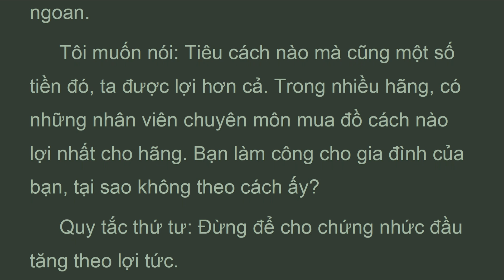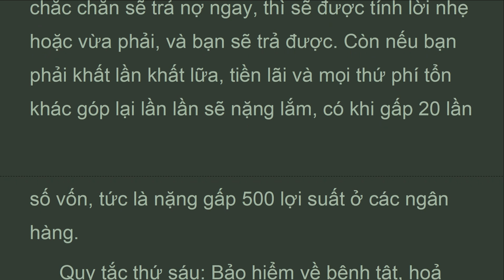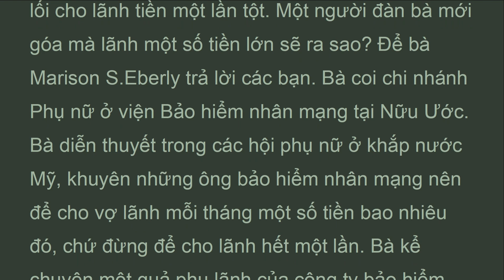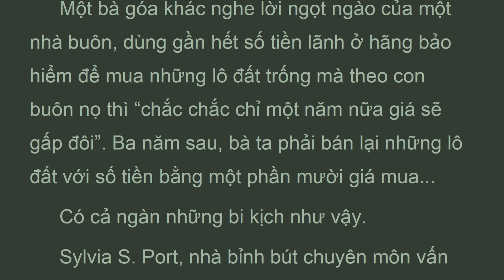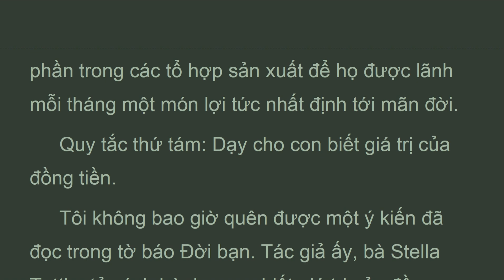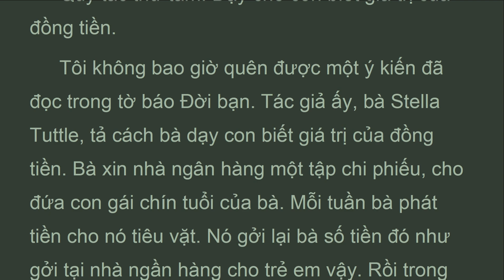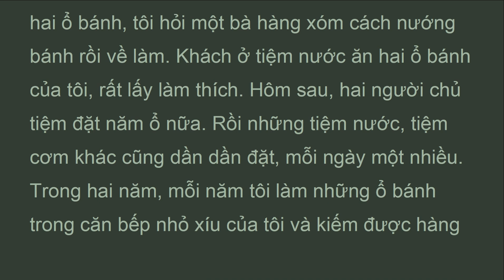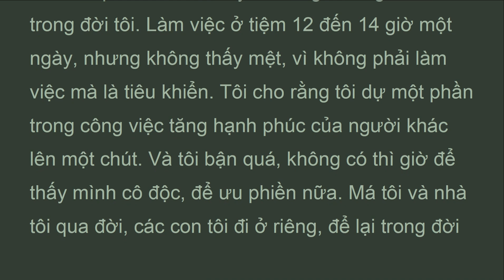QGL_30B_Chương 30b Tiêu tiền một cách khôn ngoan , Quẳng gánh lo đi, Dale Carnegie (Jan 2022)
Quy tắc thứ ba: Tiêu tiền một cách khôn ngoan.
 Tôi muốn nói: Tiêu cách nào mà cũng một số tiền đó, ta được lợi hơn cả. Trong nhiều hãng, có những nhân viên chuyên môn mua đồ cách nào lợi nhất cho hãng. Bạn làm công cho gia đình của bạn, tại sao không theo cách ấy?
 Quy tắc thứ tư: Đừng để cho chứng nhức đầu tăng theo lợi tức.
 Bà Stapleton sợ nhất lập ngân sách cho những gia đình mà lợi tức một năm được 5.000 Mỹ kim. Tôi hỏi tại sao thì bà đáp: “Vì nhiều người Mỹ cho rằng mục đích phải đạt là kiếm sao cho được 5.000 Mỹ kim một năm. Họ sống một cách hợp lý và bình dị từ lâu, rồi khi kiếm được số lợi tức đó, họ cho rằng đã đạt được mục đích của đời họ rồi. Họ mới bắt đầu khuyếch trương. Chẳng hạn, mua một ngôi nhà ở ngoại ô, vì theo họ, đâu có tốn hơn là mướn phố? Rồi tậu xe hơi, sắm đồ đạc, quần áo mới. Như vậy, tất nhiên họ thiếu thốn, thành thử bây giờ họ không sung sướng bằng lúc trước, vì họ đã xài quá lố từ khi lợi tức tăng lên”.
 Điều ấy rất tự nhiên. Chúng ta ai cũng muốn sống cho thỏa thích. Nhưng rút cục, cách nào làm cho ta  sướng hơn? Cách tự bắt ta sống theo một ngân sách nhất định; hợp với túi tiền hay là cách tiêu xài thỏa thích để rồi nhận được giấy xanh đỏ của mõ tòa thúc nợ và lủi như cuốc khi chủ nợ đập thình thình vào cửa?

QUẲNG GÁNH LO ĐI VÀ VUI SỐNG
Nguyễn Hiến Lê lược dịch

Những quyển sách được dich trên 100 ngoại ngữ là những sách nên đọc, đó là loai sách chứa đựng những luật không thành văn của loài người, những qui ước dù sai hay đúng cũng tốt và hữu ích ...

Books that translated to over 100 languages are human convention, the unwritten law of human beings, a convention. It does not matter wrong or right.